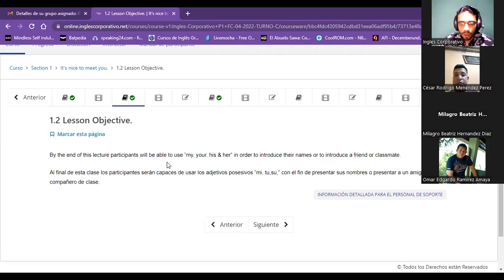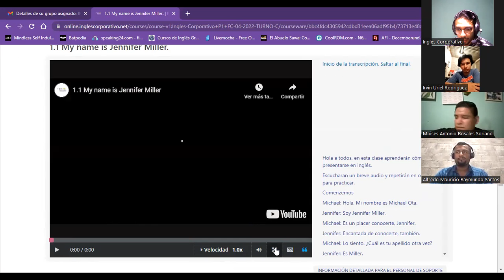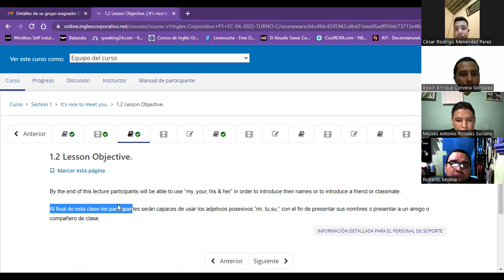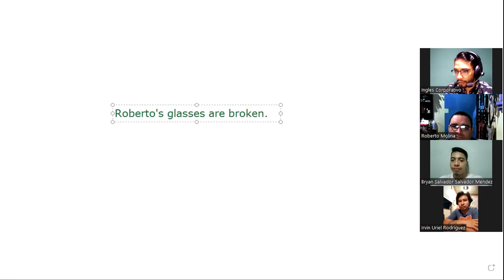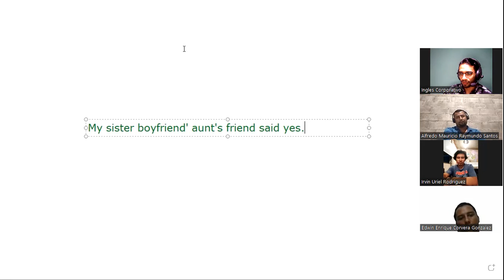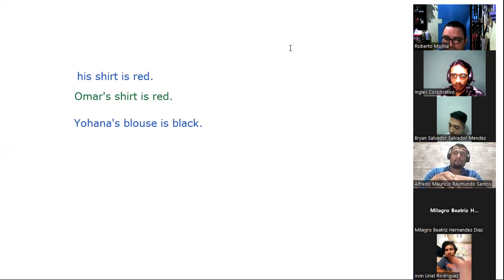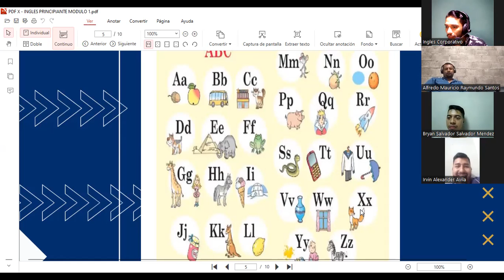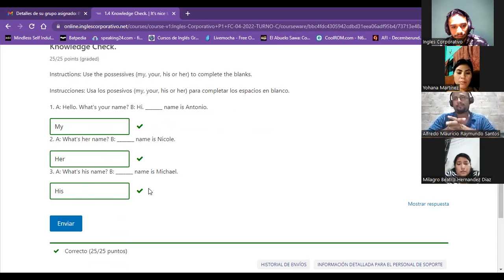Session02-04-18-2023-P1-20-TEXTILES-TURNO-C-04-23-Guzman- Verb be, possessive adj, how to spelling